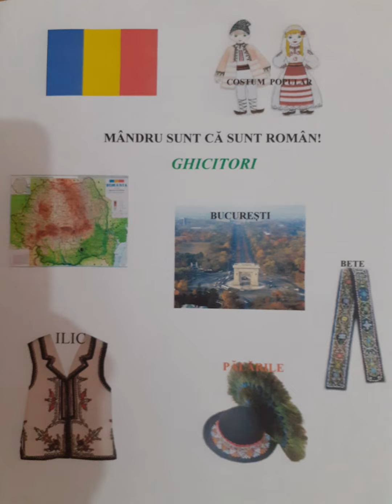Ghicitori - 1 Decembrie